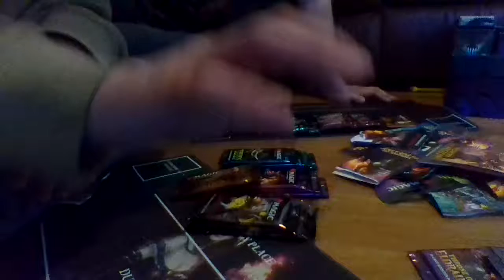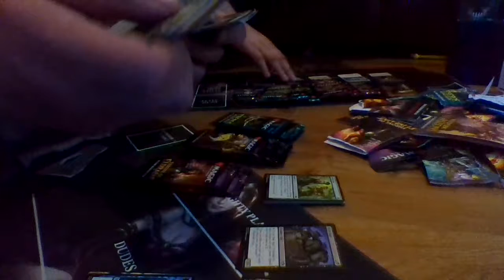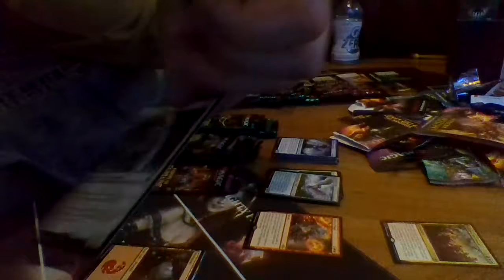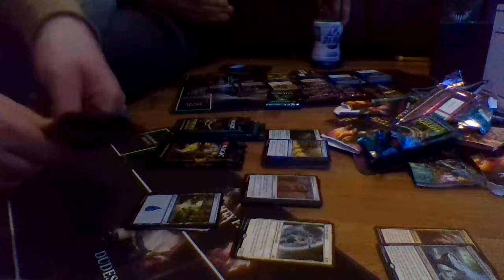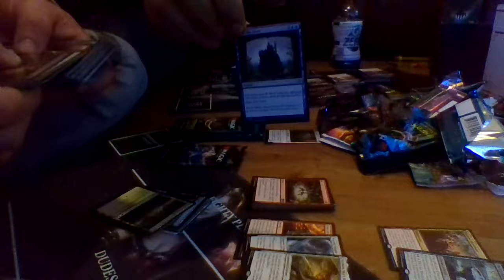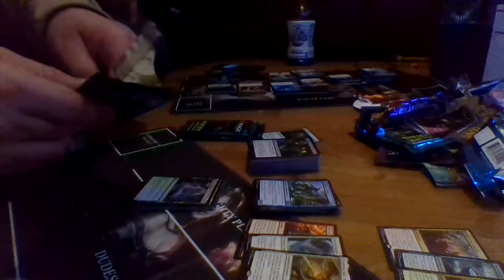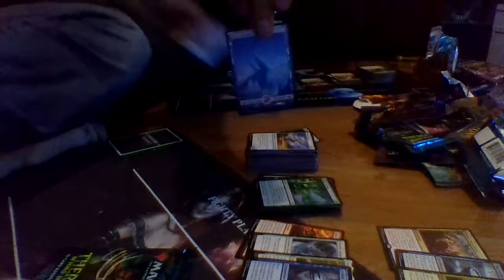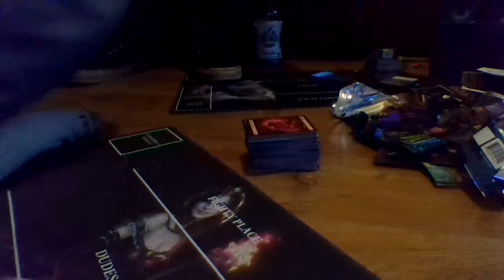Random Pack Opening Again!!!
Getting some decent pulls guys!!! Check us out and see how to get some cool prizes.